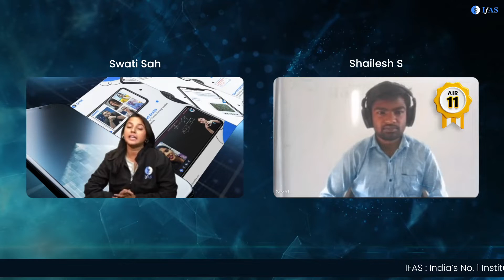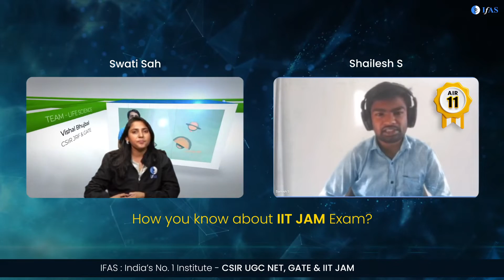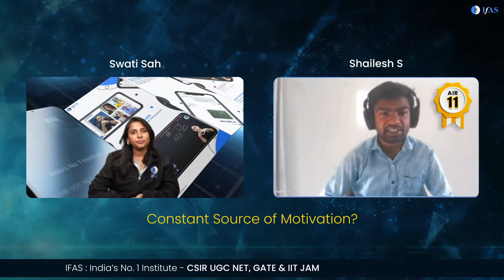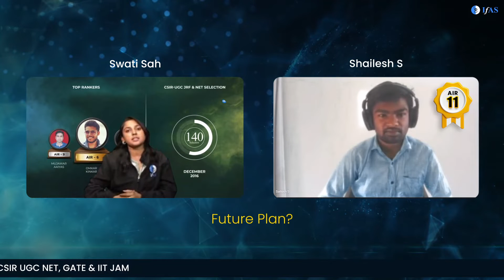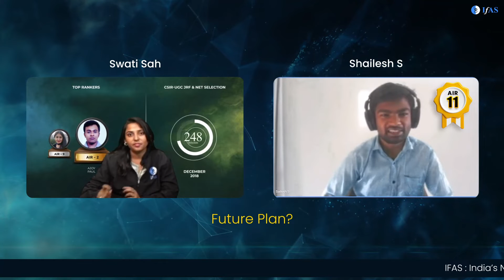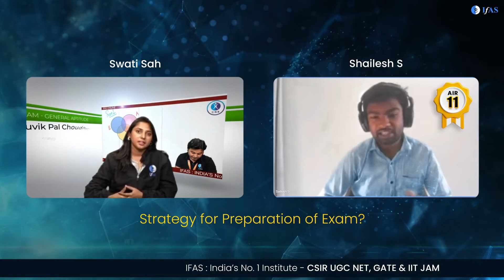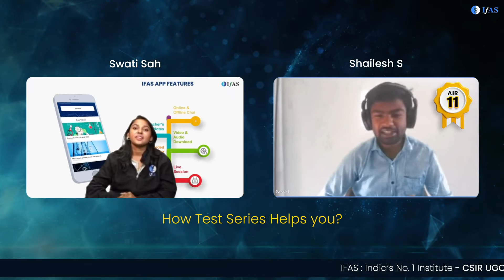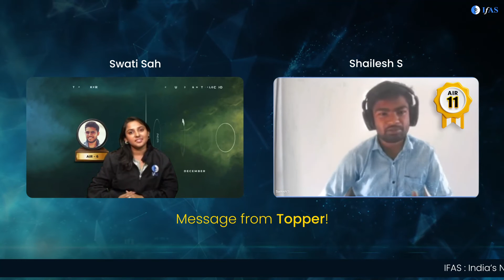IIT JAM Chemistry Topper Interview: Topper Strategy Exposed!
IIT JAM chemistry topper interview reveals the success secrets! Learn the IIT JAM topper interview chemistry insights, IIT JAM chemistry topper strategy, and expert tips on how to prepare for IIT JAM chemistry 2025. Start your IIT JAM chemistry preparation today with this ultimate guide!

IFAS: India's No. 1 Institute for IIT JAM Chemistry, CUET PG Chemistry & other MSc Chemistry Entrance Exam.

Dear Aspirants,
To get detailed free counselling session, you can fill the form 👉:

Stuck somewhere?

👉🏻IFAS IIT JAM Chemistry & CUET PG Result👈🏻:
🌟 IIT JAM 2025 - Total Selections: 1000+ (IIT JAM AIR 1,3,4,6,7,8. )
🌟CUET PG 2025 - Total Selections: 1500+
🌟IIT JAM 2024: Total Selections: 800+ (IIT JAM AIR 1, 2, 3, 4, 8, 10...)
🌟CUET PG 2024: Total Selections: 500+
🌟IIT JAM 2023: Total Selections: 600+ (IIT JAM AIR 1, 2, 8, 9...)
🌟IIT JAM 2022: Total Selections: 500+ (IIT JAM AIR 1, 4, 7, 10...)

👇Enroll for IFAS IIT JAM, CUET PG & TIFR Chemistry Online Classes: 👇

✔️Live Interactive lectures with India’s Best Educators for IIT JAM, CUET PG & TIFR Chemistry.
✔️ IIT JAM, CUET PG & TIFR Chemistry Recorded Video lectures can be downloaded in IFAS App & watch offline.
✔️ IIT JAM, CUET PG & TIFR Chemistry Online Test Series (Unit Test & Mock Test) with detailed analysis.
✔️ IIT JAM, CUET PG & TIFR Chemistry Previous Year Question with detailed explanation.
✔️ Updated IIT JAM, CUET PG & TIFR Chemistry Study Material.

how to start preparation for iit jam chemistry
iit jam chemistry 2025 preparation
how to prepare for iit jam chemistry 2026